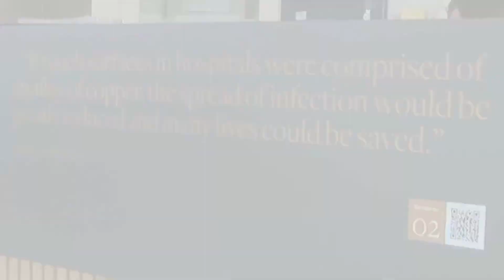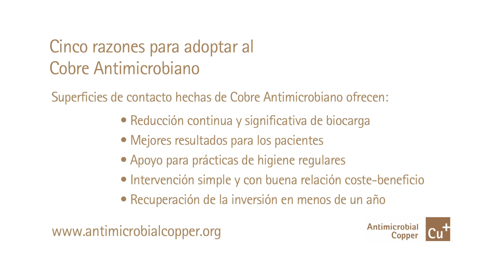¿Cómo funciona el cobre antimicrobial?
Conoce los atributos antimicrobianos del cobre y como destruye a virus y bacterias que entran en contacto con él.